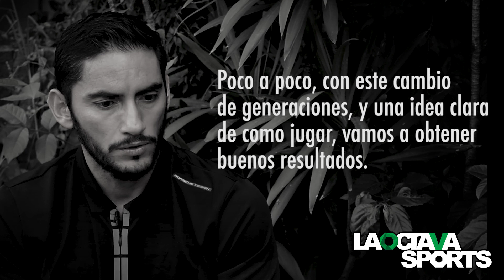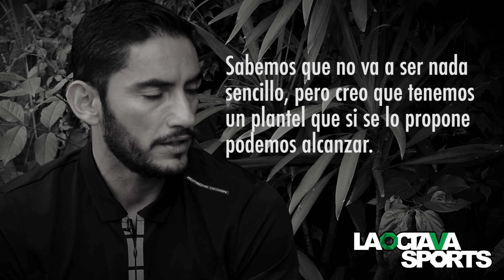ENTREVISTA l LO ÚNICO QUE ME FALTA ES SER CAMPEÓN DE LIGA CON CRUZ AZUL: JESÚS CORONA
Nuestro compañero Alan Lara platicó con Jesús Corona y el portero de La Máquina aseguró que lo único que le falta en us carrera es ser campeón de liga con Cruz Azul.